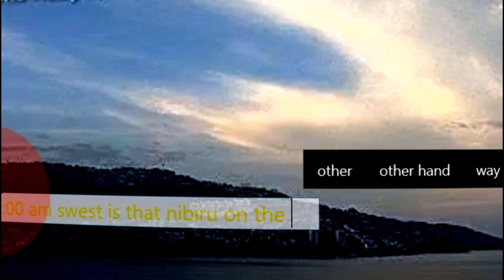SOUTH WEST LIGHTS OVER THE SKY' COULD IT BE PLANET X NIBIRU SYSTEM